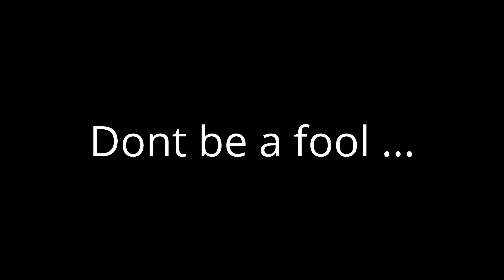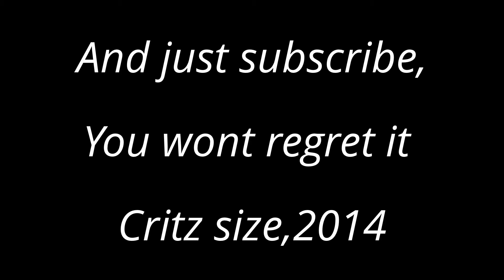Montage for fun : part 1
This was a lot of fun XD